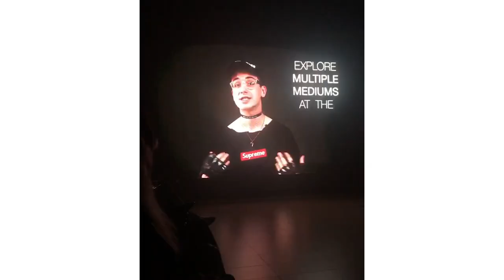DAVID CASH REEL 2020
Creative Direction Reel 2020

Featuring dozens of Projects Directed, Shot, &/or created by David Cash over the past five years.